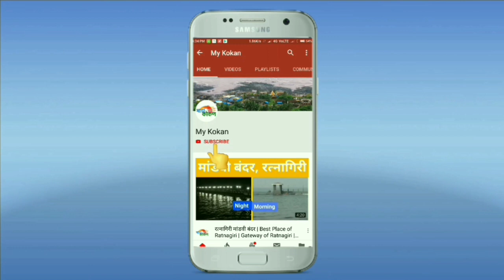भास्कर जाधव यांची 13 सप्टेंबरला घरवापसी | उद्धव ठाकरे यांच्या उपस्थितीत करणार प्रवेश